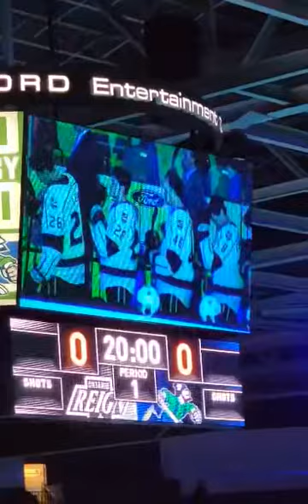Star Spangled Banner - Abbotsford Canucks - Lauren West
Lauren West singing the American Anthem at the Abbotsford Canucks Game